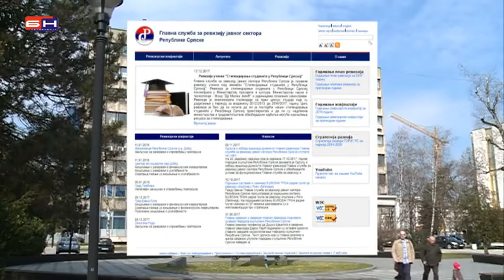Banjaluka - glavni revizor na cekanju